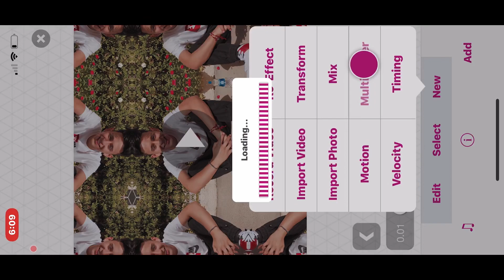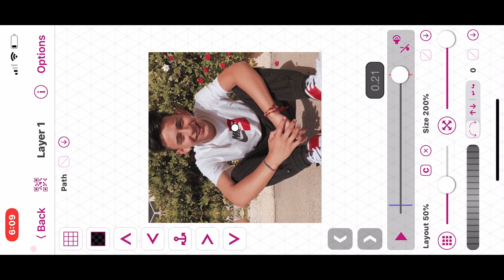bounce tutorial on video star🥡🥢